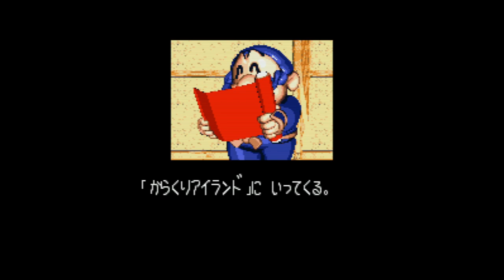Soreyuke Ebisumaru Karakuri Meiro - Kieta Goemon no Nazo!! - Super Nintendo - Intro & Title Screen